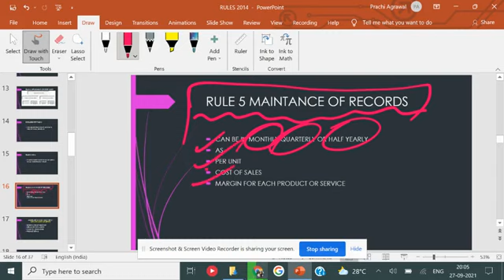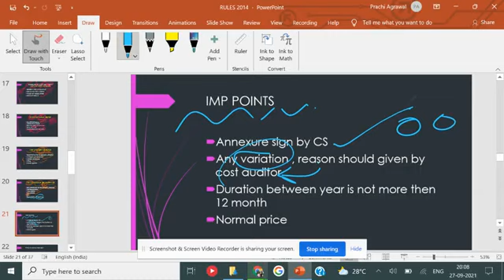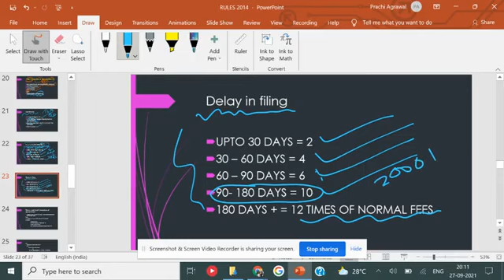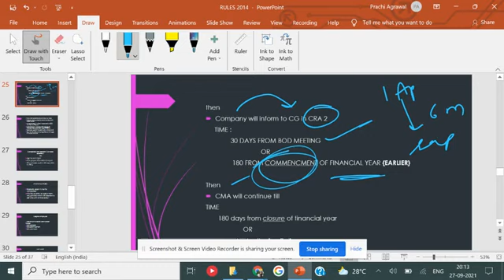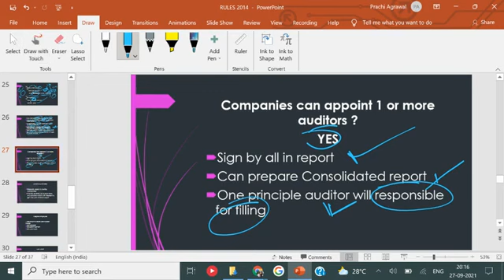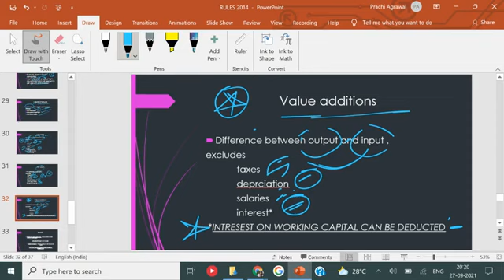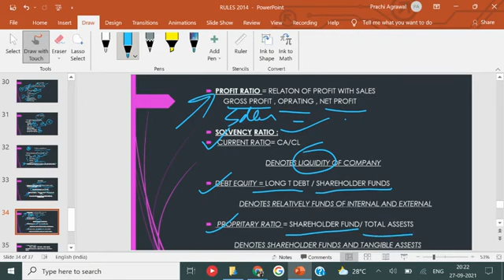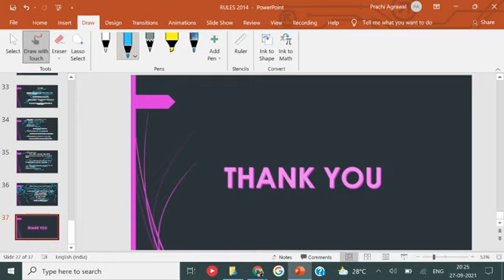CLASS 3 RULES 2014 cost and management audit CMA FINAL paper 19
This video contains study note number 3 of cost and management audit of CMA final paper number 19